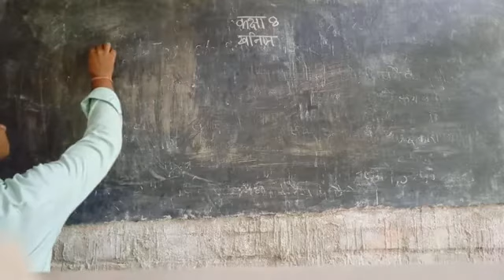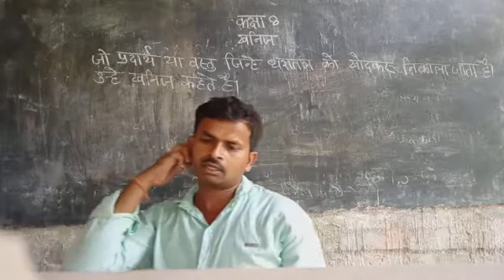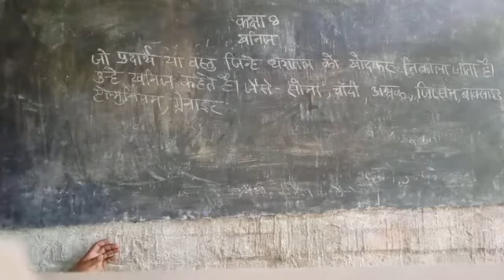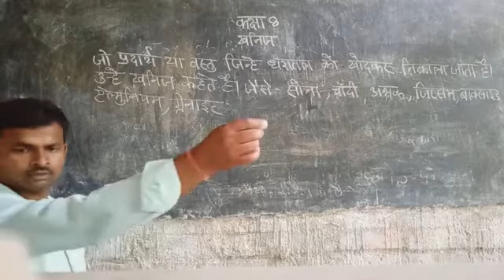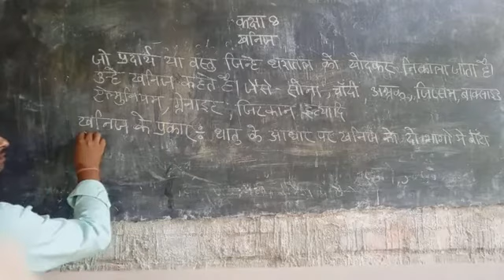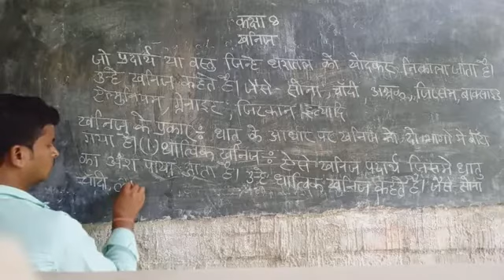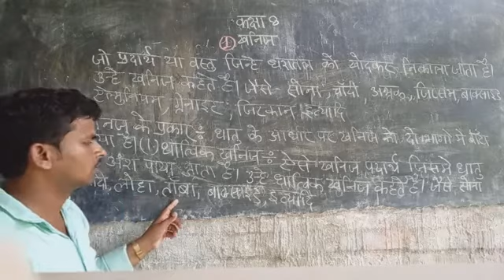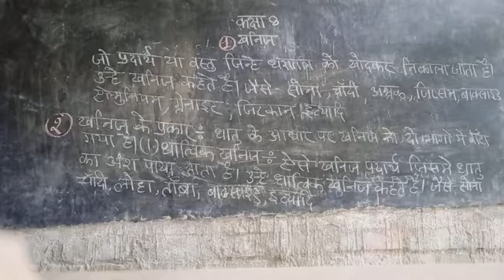Class 8th social science खनिज (खनिज के प्रकार)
खनिज (खनिज के प्रकार)